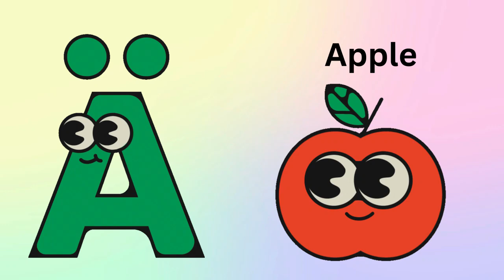ABC Phonic Song,English alphabets ,A for Apple phonic song|Nursery rhymes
And .